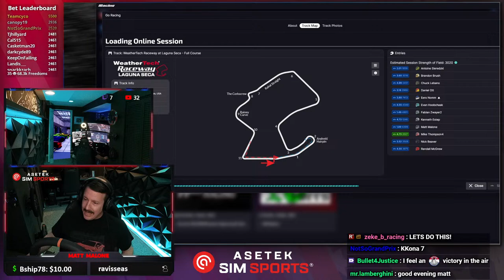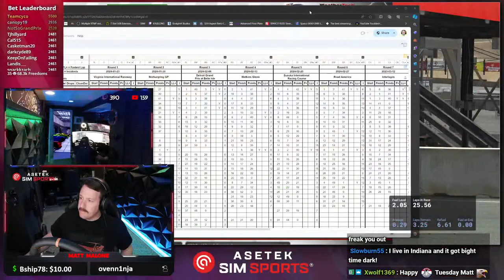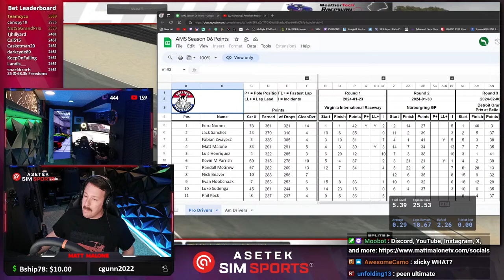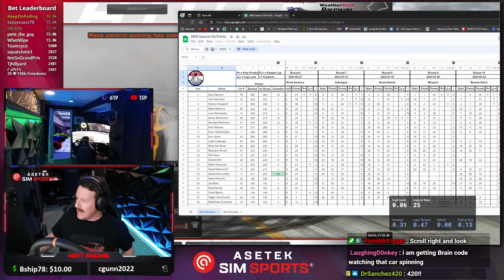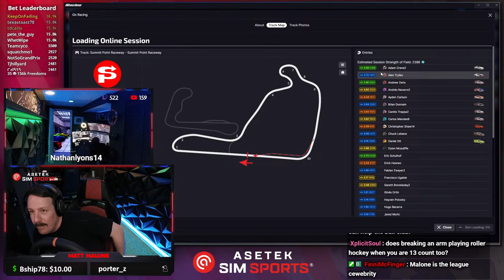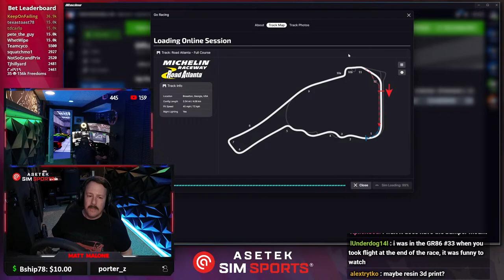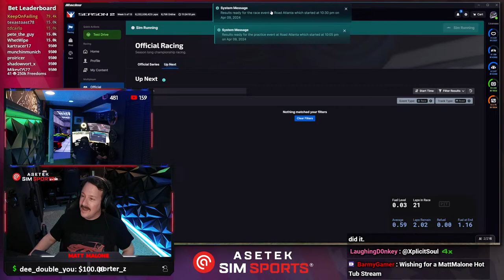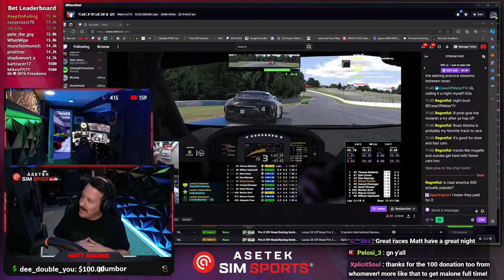VOD | April 9, 2024